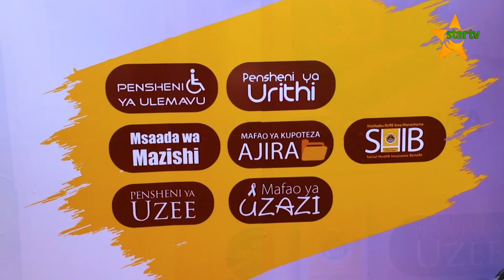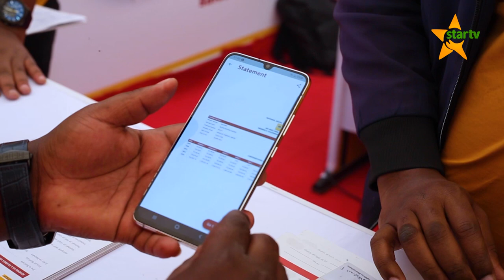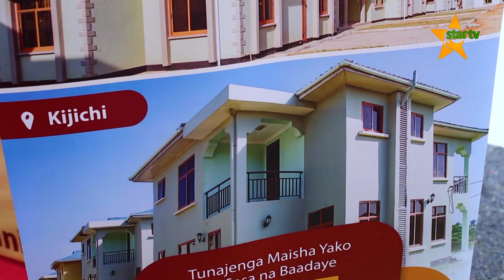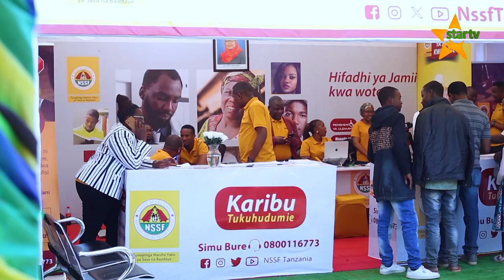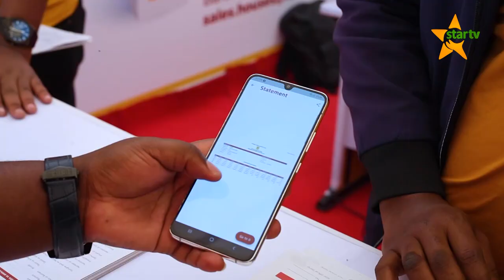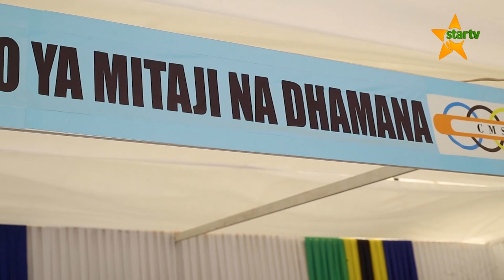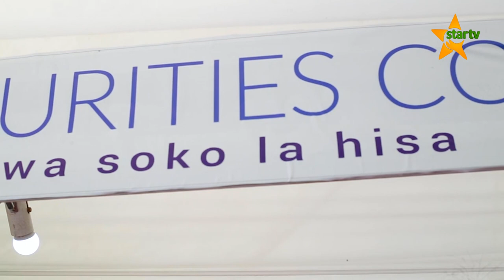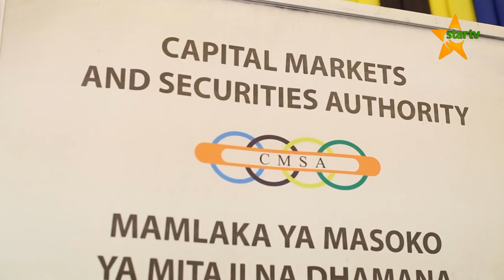KIPINDI MAALUMU NSSSF